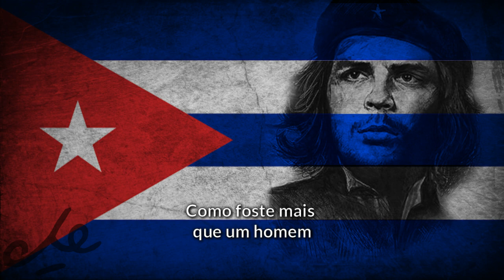Lo eterno - Canção Cubana dedicada à Ernesto "Che" Guevara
Mais uma canção dedicada ao médico argentino que se tornou um dos maiores símbolos do espírito revolucionário de esquerda e no ícone do regime em Cuba

Se não me engano, hoje dia 8 de Outubro, foi o dia em que ele foi assassinado.

▪Letra/Lyrics:

Vengo a traerte un recado
De tu pueblo que es mi pueblo:
Dice el pueblo, Che Guevara,
Que es mentira que hayas muerto.

Tu presencia firme y clara
Como estrella refulgente
Sigue alerta y combatiente
Comandante Che Guevara.

Hombres como tu no mueren
Ni en la Historia ni en el Tiempo.
Como habrian do morirse
Los hombres que son heternos!

Como estrella refulgente
Comandante Che Guevara.

Dice el pueblo, Comandante,
Que sigue la voz de acero
De tu fusil encendido
Por el continente entero.

Como estrella refulgente
Comandante Che Guevara.

Que sigue firme en su puesto
Tu corazon legendario
Aguerrido y guerillero.

Como estrella refulgente
Comandante Che Guevara.

Como fuiste mas que un hombre
Como fuiste luz y ejemplo
Viviras eternamente
En el corazon del pueblo.